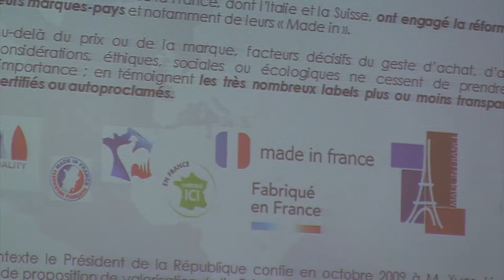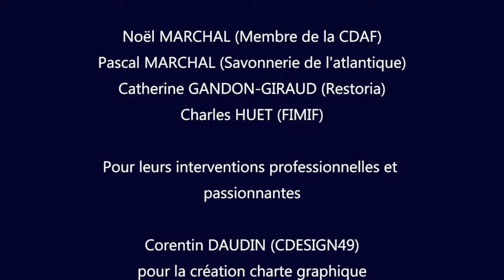Aperçu de la conférence achat made in france 2016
La Licence Pro Achat de l'IUT Angers-Cholet a organisé une conférence sur le thème des Achats Made in France le 17 mai 2016 à l'Espace Cointreau à St Barthélémy d'Anjou.

La Studio Covenweb était partenaire de cet événement et a produit cette petite vidéo toute simple qui retrace l'ambiance de la journée.

La promotion 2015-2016 de la Licence Professionnelle Commerce spécialité Achats de l'IUT Angers - Cholet, remercie toutes les personnes qui ont assisté à cette conférence mais également :
- Carré Cointreau pour son accueil de qualité
- Les intervenants : M. Noël Marchal (membre de la CDAF) / Pascal Marchal ( Savonnerie de l'atlantique) / Catherine GANDON - GIRAUD (RESTORIA) / Charles HUET (FIMIF) pour leurs interventions professionnelles et passionnantes.
- Corentin Daudin (CDESIGN49) pour la création de la charte graphique
- L'IUT Angers-Cholet
- M. David RULENCE (Responsable de la formation)